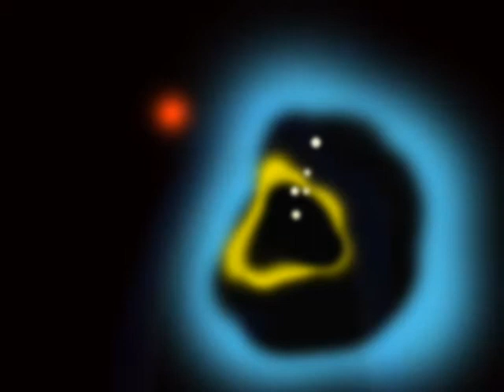mar escuro part2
Second part of Mar Escuro.It means "Dark Sea".